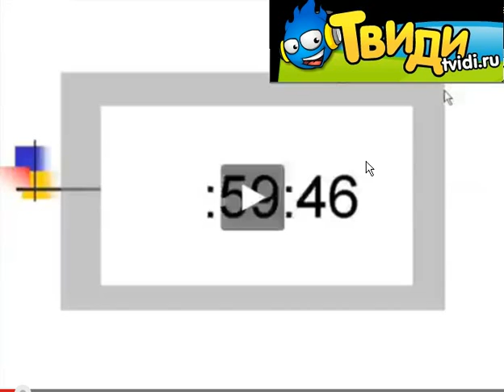Конец эфира (Твиди ТВ, 09.02.2015)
Музззззззз, оно